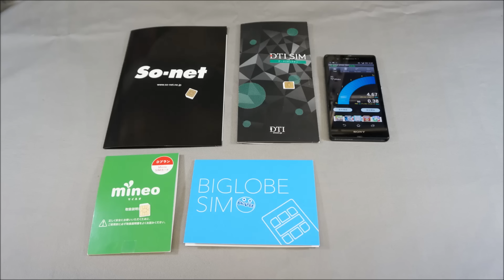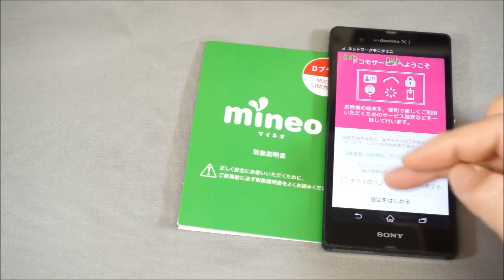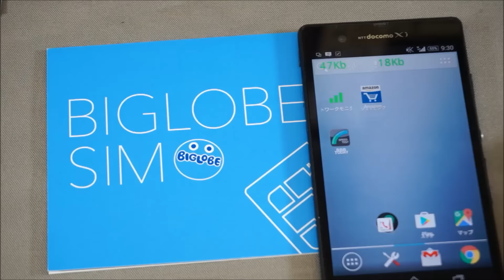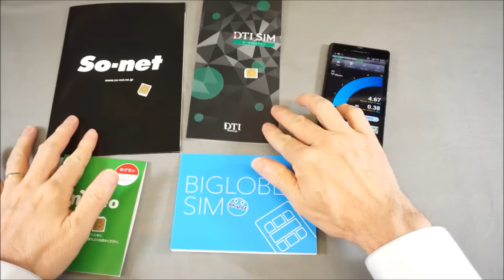MVNO 4社 スピード比較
説明
端末はドコモの
SONY　XPERIA　SO-02E

比較したSIMは
So-net モバイル LTE +Talk S2 3GBコース
mineo docomoプラン　3GBコース
DTI SIM データSMSプラン　3GB
BIGLOBE SIM 12ギガプラン

全て高速モードです

2回平均
So-net  ダウン4.03　UP 0.40
mineo   ダウン5.40　UP 0.39
DTI     ダウン5.03　UP 0.40
BIGLOBE ダウン4.68　UP 0.38

単位は全てMb/s
月曜日9：00ごろの測定

各社ほぼ横並びでダウンロードで4.5M程で支障のないスピードです
早朝4：00ぐらいだと35M以上でます

アップの0.4Mはデータをアップしない限り支障ないでしょう

各社　データのみなら3GBで毎月900円前後の設定
　　　価格も容量も落ち着いてきていると思います。

ちなみに
今回のDITとBIGLOBEは期間限定でのキャンペーンで
利用しておりSIM代3240円以外は支払っておりません

・BGM 素敵な音楽に感謝